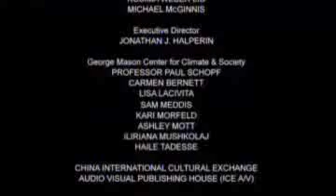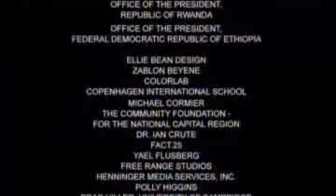Agroecology in China: 300% Increase on 8.6 Million Acres - Loess Plateau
to join the Food Abundance movement.

Large, decimated ecosystems can be restored. Bringing large areas back from environmental ruin is possible, and the results are key to stabilizing the earth's climate, eradicating poverty and making sustainable agriculture a reality. Under the guidance of a few people who have knowledge and vision, local uneducated rural poor can to restore empty, degraded ecosystems -- transforming them into fertile, life-sustaining environments which enable people to break free from entrenched poverty.  This is the simple application of Agricultural Natural Technology Solutions and Permaculture Design principles, such as earthworks, water harvesting, soil building, creating biodiversity.

The area of restoration on the Loess Plateau in China is the size of Belgium and thousands of years of subsistence farming had made it barren and infertile. In 1995 the Chinese Government, with support from The World Bank, took drastic action to rehabilitate the plateau, and local people -- seen as both perpetuators and victims of the devastation -- became part of the solution.  They completely transformed 8.6  million acres of wasteland into hyper-productive land.  This caused a 300% increase in agricultural income and enabled millions of local family farmers to break free from entrenched poverty.

Anybody can take a Permaculture Design Course and learn how to do this in their local area or internationally.  There are over 1,000 such courses taught all over the world each year.

It is time to solve hunger worldwide, through creating local food abundance. Anyone can do it, once you learn how.

(Thank you Environmental Education Media Project & Dr. John D. Liu)